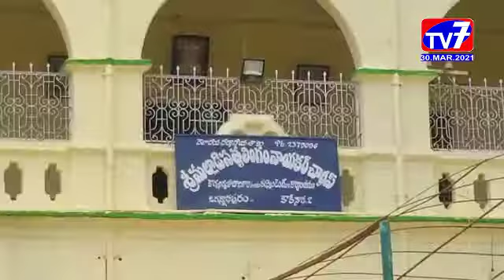కాకినాడ -ఎం.ఎస్.ఎన్ చారిటీస్ పూర్వ విద్యార్థి,కార్పొరేటర్ కిశోర్ సహకారం_|TV7 NEWS|30-03-2021|EGDT|AP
విద్యాదాత మల్లాడి సత్యలింగ నాయకర్ మంచి ఆశయంతో ప్రారంభించిన విద్యాసంస్థలకు పూర్వ విద్యార్థి,కొర్పొరేటర్ ఎం కె కిషోర్ కుమార్ అందిస్తున్న సహకారం ఎంతో అభినందనీయమని కాకినాడ నగరపాలక సంస్థ ఎస్ ఈ సత్యనారాయణరాజు కొనియాడారు.